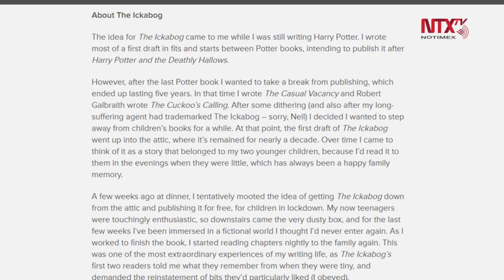J.K. Rowling publica cuento infantil que guardó por 10 años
La escritora británica J. K. Rowling, reconocida por ser la autora de la serie de libros de "Harry Potter", sorprendió a sus seguidores con la publicación digital de un cuento infantil, que escribió hace 10 años.